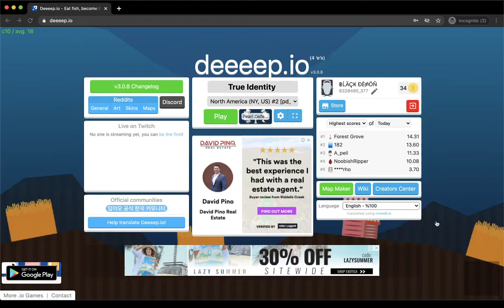Deeeep.io | Pearl Defense Box Jellyfish(Lion fish) game play